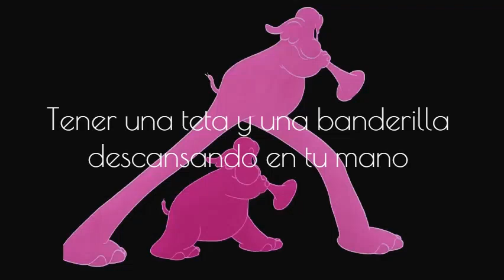The Growlers-Drinking the Juice (sub esp)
Canción ambiguisima, que bien podria hablar del peyote, del sueño americano o lo que se siente vivir en Califonia.